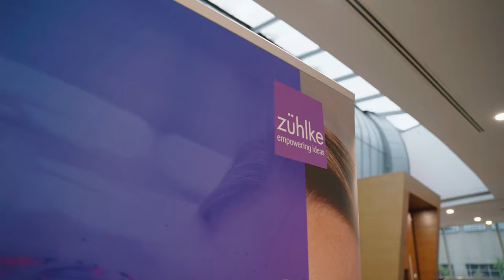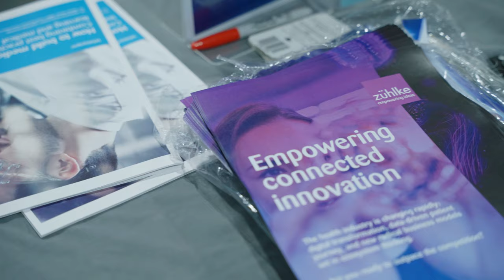Health Ecosystem Day 2023 Event Highlights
Welcome to Health Ecosystem Day, a pioneering platform that brought together fellow healthcare professionals, industry and technology experts, entrepreneurs and other ecosystem players to foster collaboration and explore new ways of working towards a well-connected health ecosystem.

Catch the event highlights where thought leaders from the health ecosystem share insights on the importance of collaboration to drive innovation for the future of healthcare.